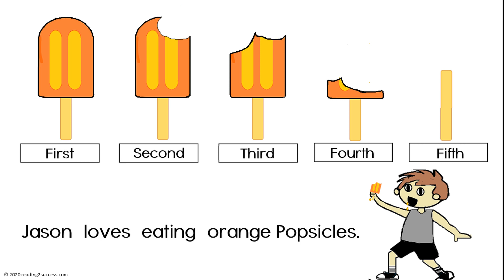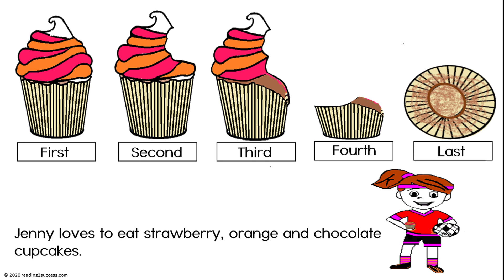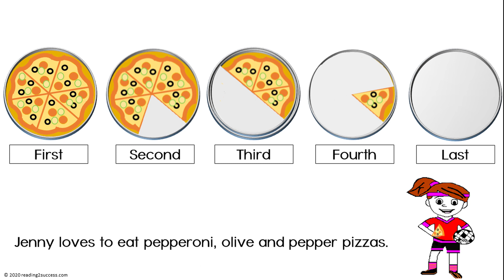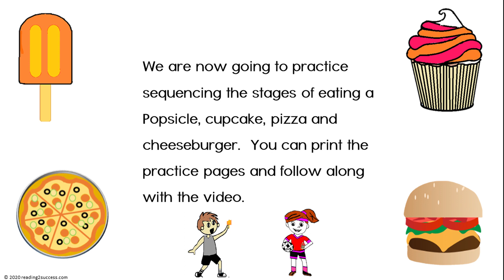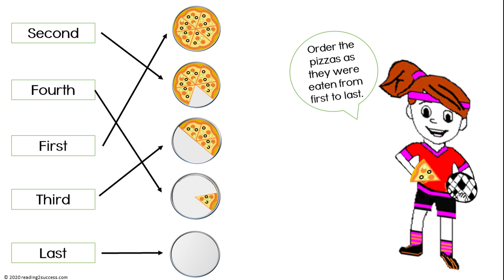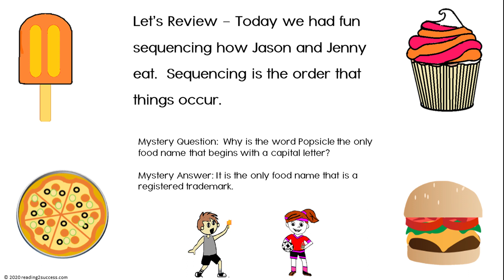Sequence eating a Popsicle, cupcake, pizza and cheeseburger.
Great video to teach, learn and practice sequencing (ordering) the stages of eating a Popsicle, cupcake, pizza and cheeseburger. Children will laugh while learning!